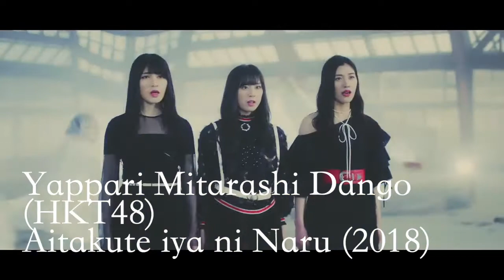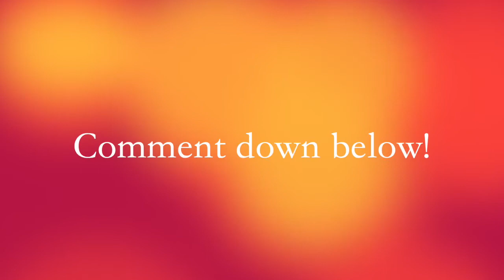48 Group Song Recommendations For K-pop Fans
Actually this is for everyone. I titled it as for k-pop fans so people who are going to watch Produce48 can find this. I hope you guys enjoy this! This will get anyone who is interested in 48 groups to the start ♡.